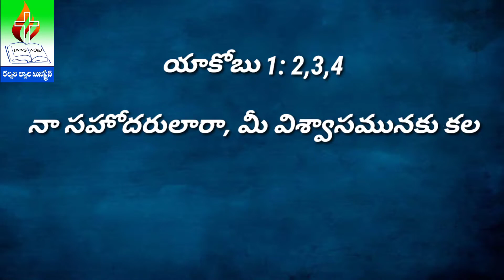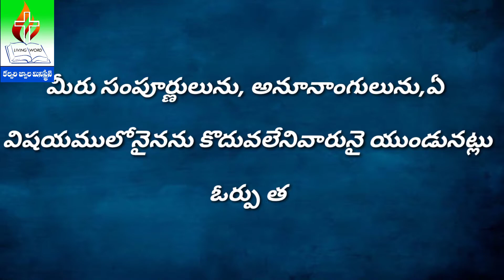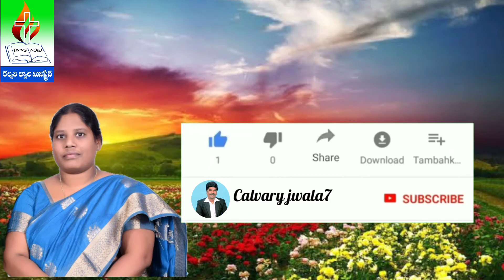నీ వచ్చిన శ్రమలు(part-6)